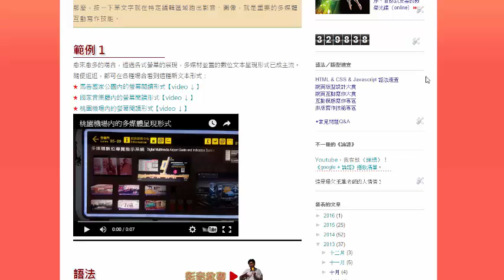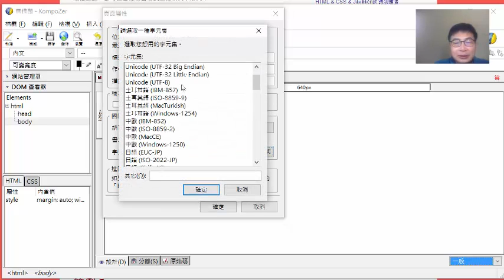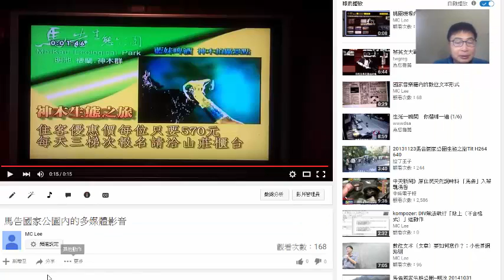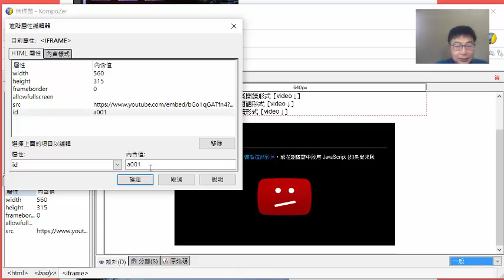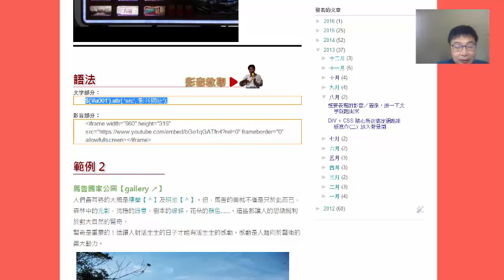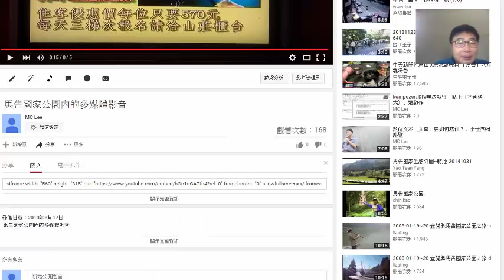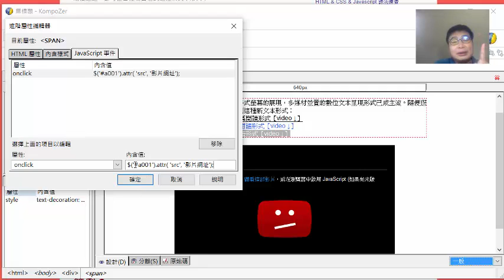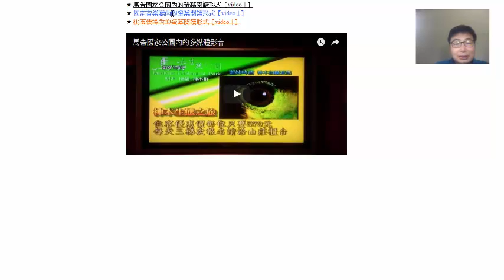按一下你想要的文字，就換了影音內容